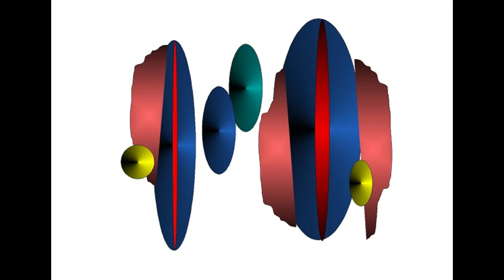【カフェ巡り】鉄旅 京八坂 抽象画 東京都 現代美術館 写真 美術館 美術館巡り 上野 美術 箱根 美術巡り 京都 芸術 金沢 美術巡り 倉敷美術巡り 四国 美術 SADAMI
いけだQR美術館・・・はがき美術　コンビニネットで全国即配　一枚から